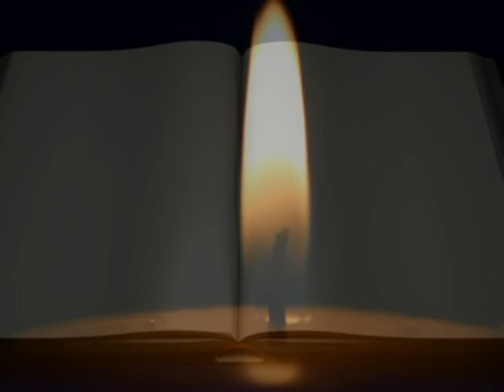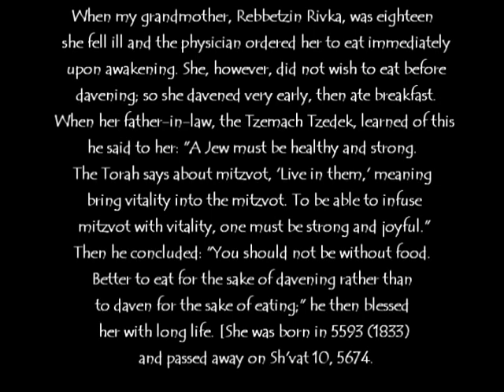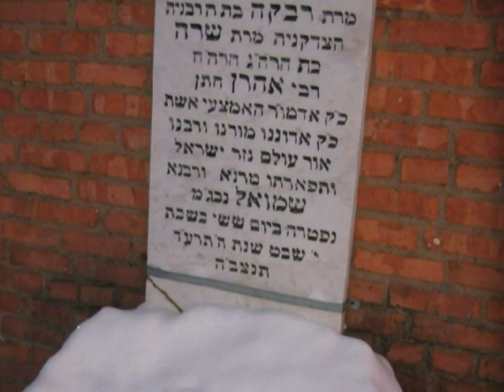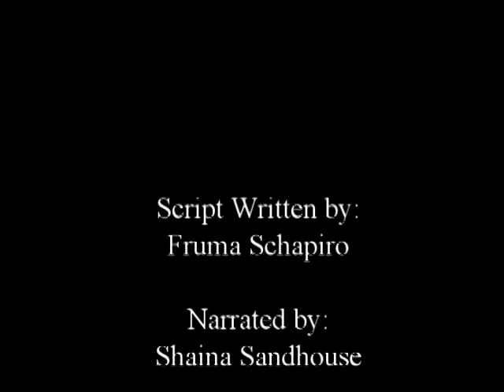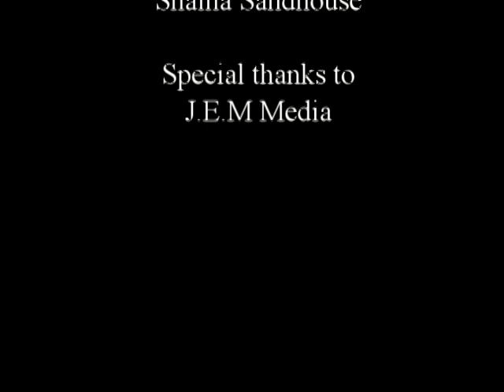Bais Rivka - 100 years of the Yahrtzeit of Rebbetzin Rivkah